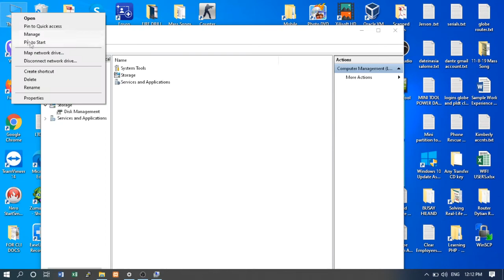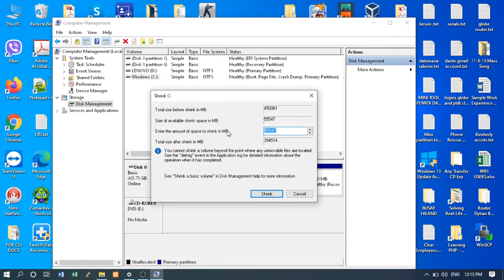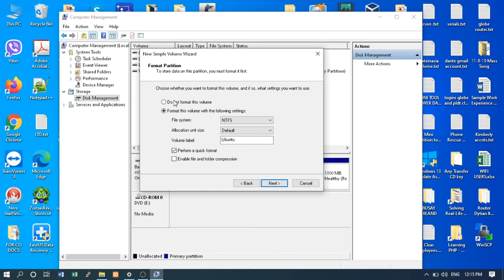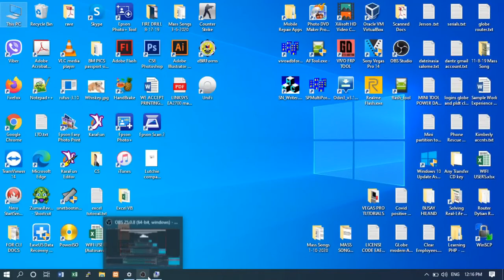How to shrink Disk Drive partition or add partition drive using shrink Method in Windows 10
how to add anothe disk drive partition Using shrink method